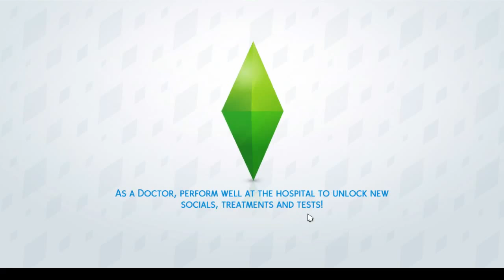Sims 4 Friends Ep.1 With A Special Guest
The Special Guest is Shane